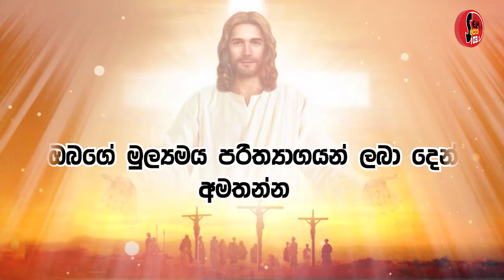2024.09.08 දින සමිදුන් තුල සුභ උදෑසනක් , ආචාර්ය ගරු සෙලින්ටා ප්‍රනාන්දු කන්‍යා සොහොයුරිය.